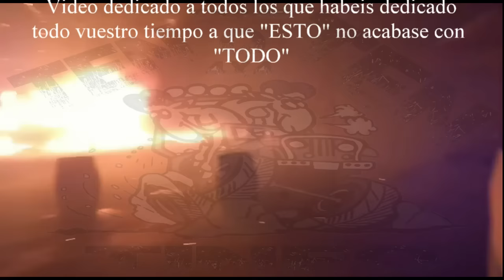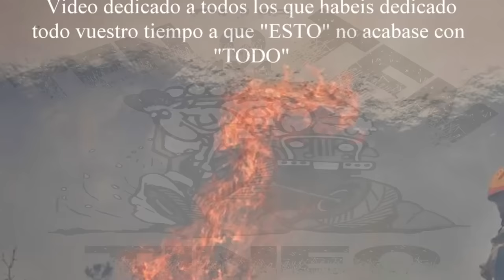V ruta Tineo 4x4 2023 Megavideo oliendo a quemado Asturias offroad 🚙 arviza🍺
Edicion de la ruta 2023 Chosco Tineo 4x4 Offroad. Aportaciones al Megavideo 2023
Helen Colman
Tefy Mitsubishi Rojo
Diego Toyota
Adrian Nalon 4x4
Ivan Traviesa
Ruben Club Oriente Astur
Jose Maderas Navelgas
Miguel Carballo
Critinel Allande Offroad
Julian Gomez
Carlos Gr BilBao
Vanesa Alvarez
Iñaki

Excepcional ruta chosco Tineo 2023, celebrada en Asturias el fin de semana del 25 y 26 de marzo.
Muchisimos amigos acudieron al evento que incluia muchas pruebas offroad para todos los aficionados al mundo del 4x4.
Como colofon al mismo una cena y fiesta que duro hasta altas horas de la madrugada.

Se recuerda en el video imagenes y videos del incendio sucedido en Asturias, la semana siguiente al evento, que desolo gran parte del occidente asturiano.